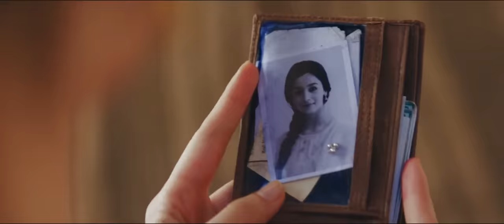Sehmat + Iqbal | their story {breathe; Raazi film MV}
this was a great film, I couldn't help make a video on it; it's on Amazon Prime if you want to check it out :)

Film: Raazi (2018)
Song: Breathe
Artist: Fleurie